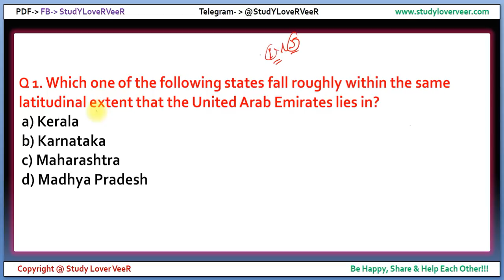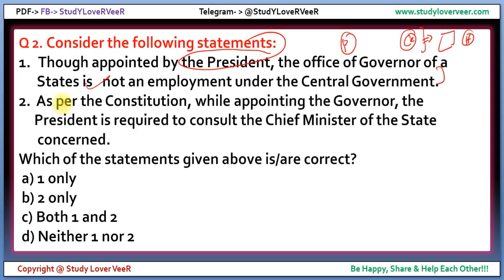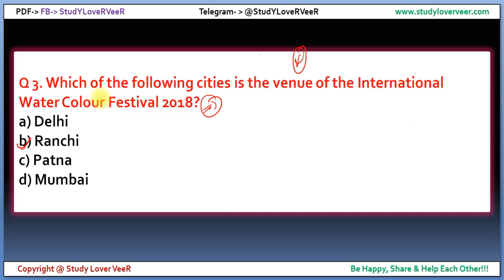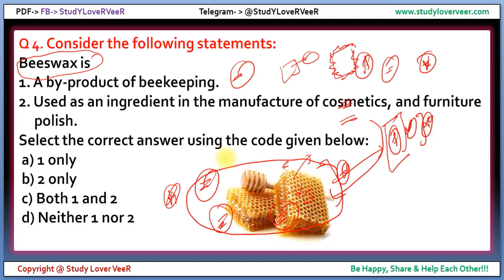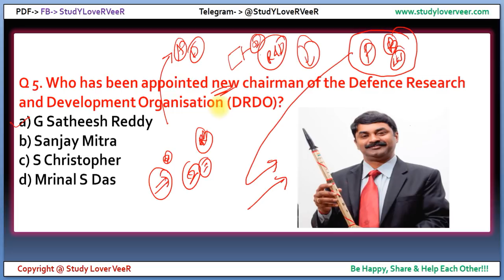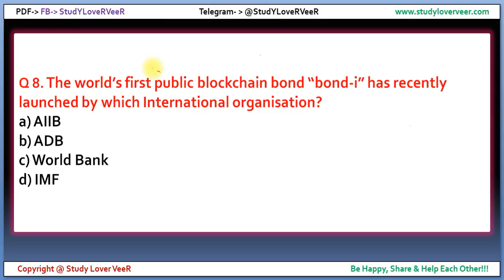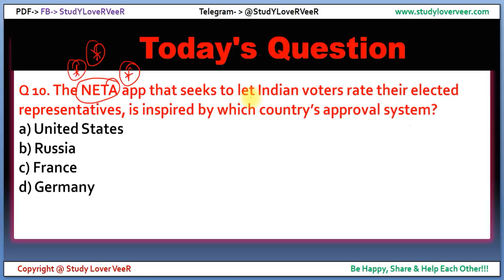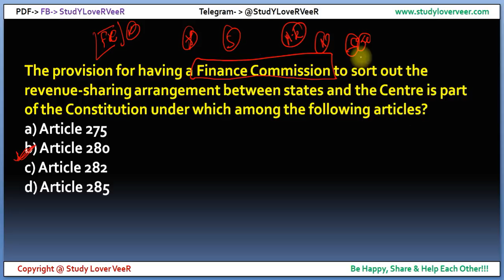Current Affairs MCQ - 27 August 2018 from The Hindu, Indian Express, PIB, Yojana- UPSC/SSC By VeeR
Thank YoU. VeeR